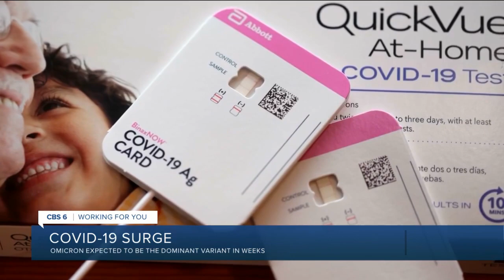New York breaks COVID cases record for 2nd day